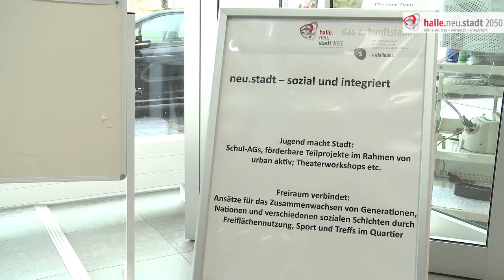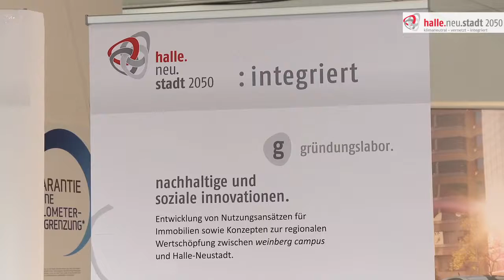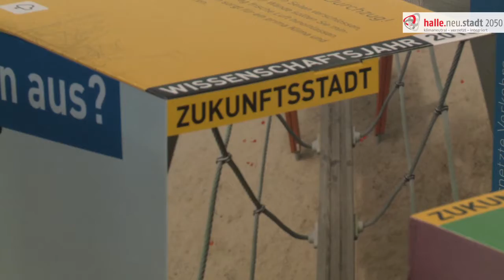Tisch 3 HD